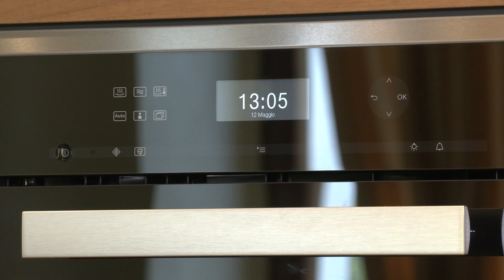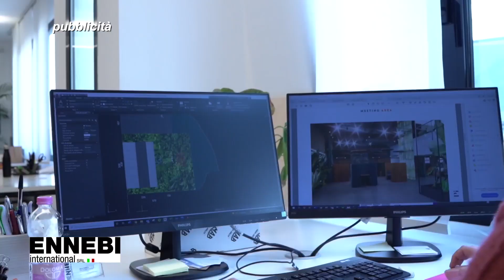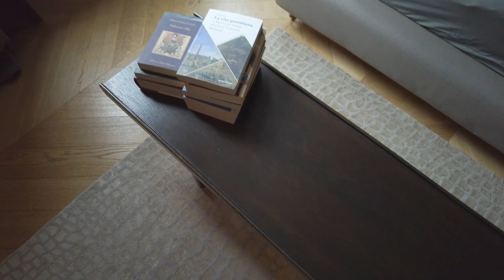LUCA vs LUCA Settima Edizione | PRIMA PUNTATA | 18 Maggio 2022